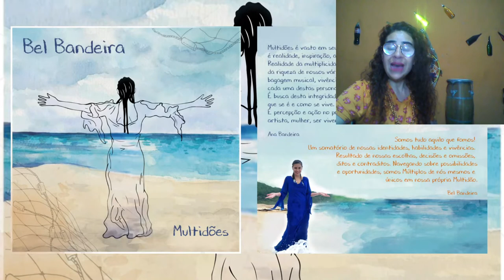Aula 3 - Concepção do Álbum Multidões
Aula 3 - Concepção do Álbum Multidões - Oficina de Produção Musical - Projeto contemplado pelo edital culturaemcasa da cidade de Balneário Piçarras - SC. Artista Bell Bandeira.